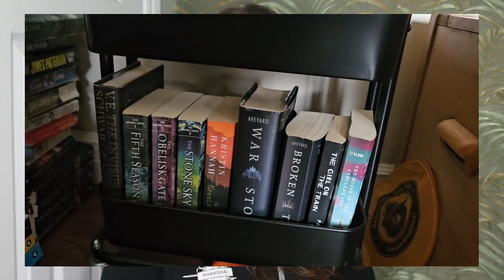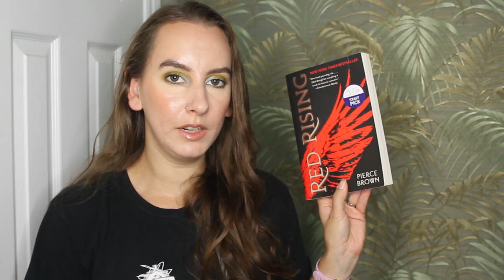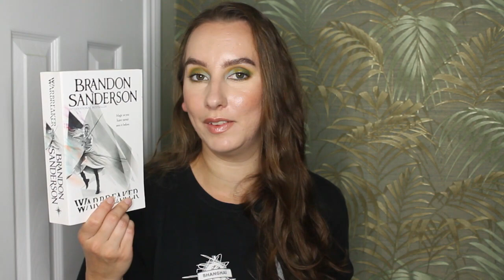Autumnal Book Cart // Fall TBR 2023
Autumnal Book Cart
Fall TBR 2023

Today, I'm sharing all the autumnal reads I've added to my TBR book cart. Which books do I need to prioritize? ♥

🎁 Amazon Wishlist 🎁

**Please include channel name, as I run more than one**